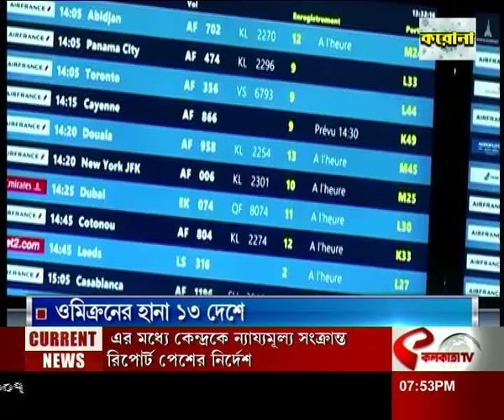আজকের সেরা দশটি খবর একসাথে